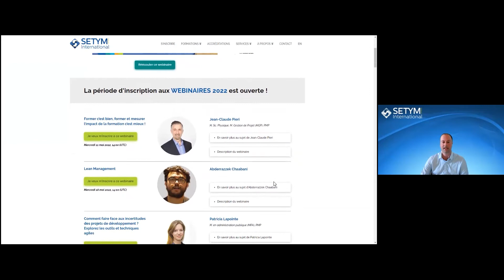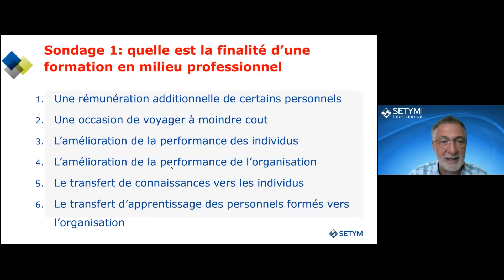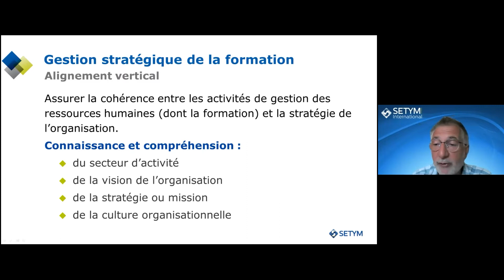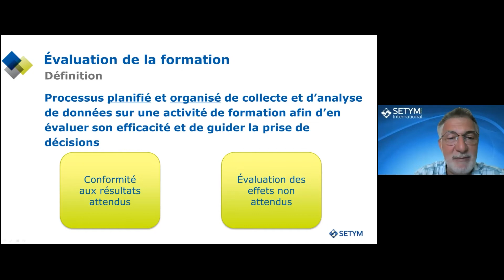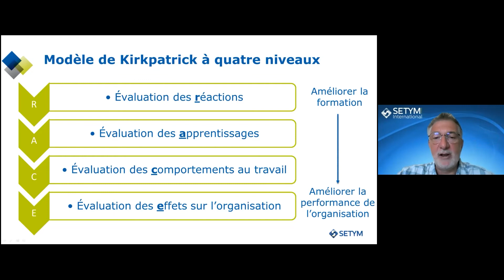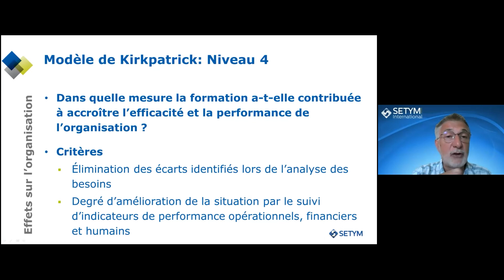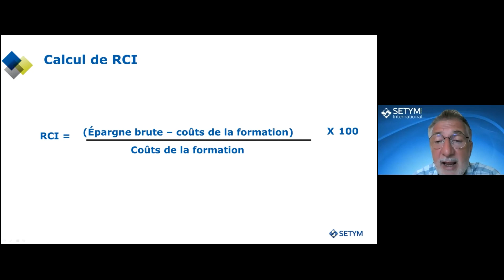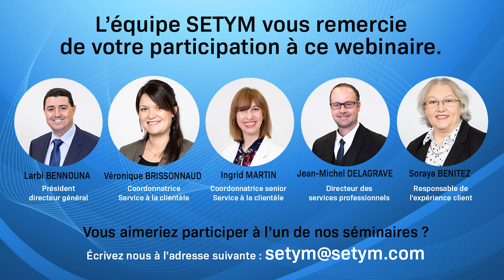Former c'est bien, former et mesurer l'impact de la formation c'est mieux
Former c’est bien, mais une formation doit nécessairement répondre à un besoin préalablement identifié pour l’organisation et les individus concernés par la formation. Encore faut-il identifier et prioriser ces besoins et s’assurer que la formation y ait répondu adéquatement ! Pourquoi ne pas prendre la peine de mesurer adéquatement l’impact de la formation sur l’organisation alors qu’on nous dit que le savoir est une richesse pour toute organisation ? S’agit-il de méconnaissance des outils d’évaluation ou alors d’une mauvaise conception de la formation comme outil d’enrichissement de l’organisation ? Ce sont d'excellentes questions que doivent se poser les gestionnaires en quête de performance et de saine gestion.